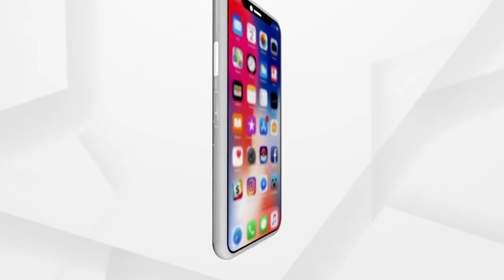Lord Ram had visited Odisha, says Prof. Ganeshi Lal at Argus Tourism Conclave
According to Ramayan, Lord Ram had Visited Odisha's Malkangiri, Koraput and Kalahandi, says Governor of Odisha, Prof. Ganeshi Lal at Argus Tourism Conclave "Chalo dekhein Apna Desh".